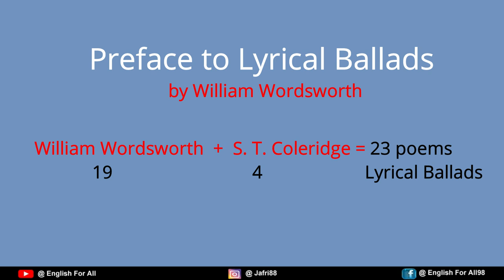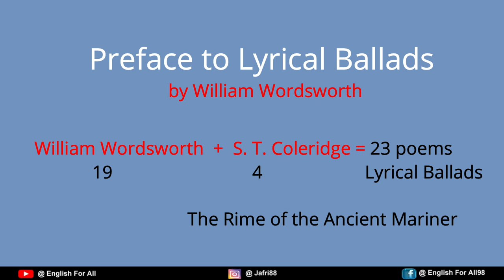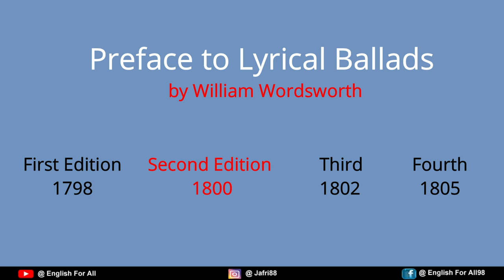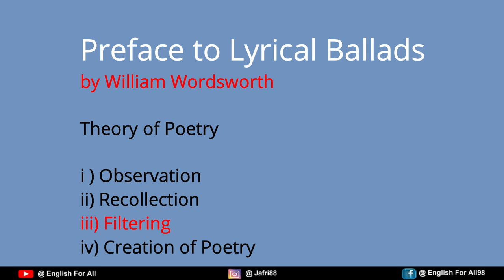Preface to Lyrical Ballads in Hindi || William Wordsworth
The Preface to the Lyrical Ballads is an essay, composed by William Wordsworth, for the second edition (published in January 1801, and often referred to as the "1800 Edition") of the poetry collection Lyrical Ballads, and then greatly expanded in the third edition of 1802.